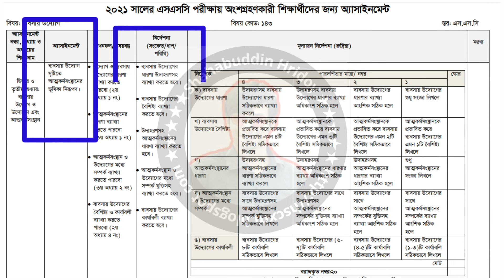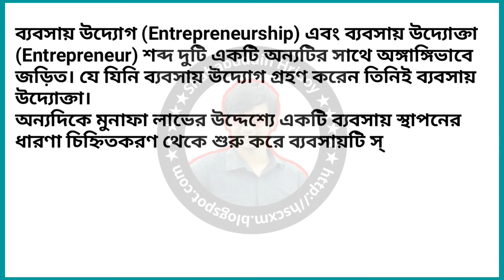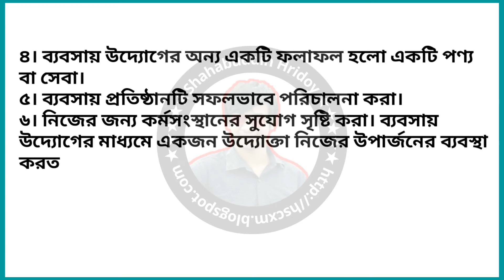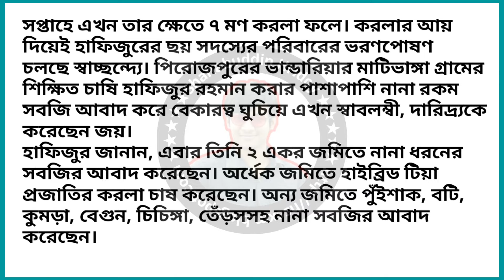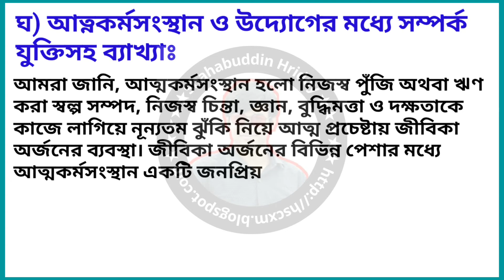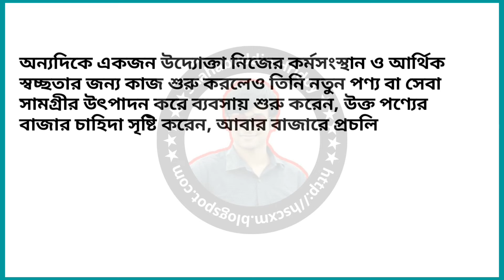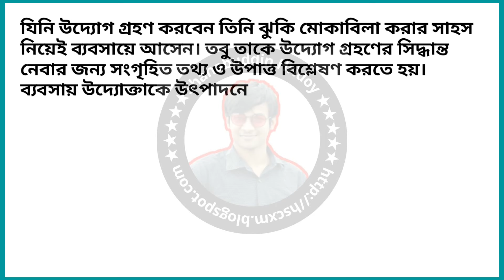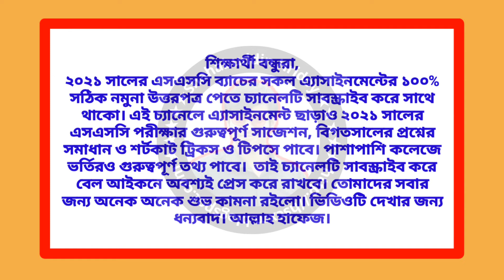Business Entrepreneurship Assignment SSC 2021 4th Week || ব্যবসায় উদ্যোগ এসাইনমেন্ট এসএসসি ২০২১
Business Entrepreneurship Assignment SSC 2021 4th Week, চতুর্থ ব্যবসায় উদ্যোগ এসাইনমেন্ট এসএসসি ২০২১, 4th week baboshay uddag assignment answer for ssc exam 2021

About this video:
Business Entrepreneurship  assignment 4th Week for SSC Examination Candidate 2021 has been published today. I have given here the sample solution of baboshay uddag assignment for SSC Batch 2021. I have tried to write this assignment very easily so that students can understand properly. I hope, all the students of SSC 2021 will be benefited by watching this video.